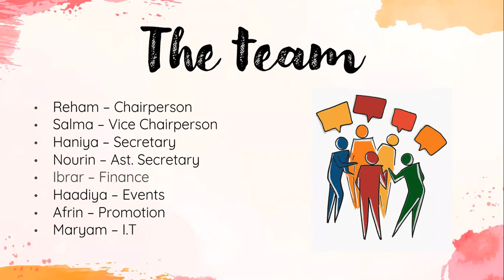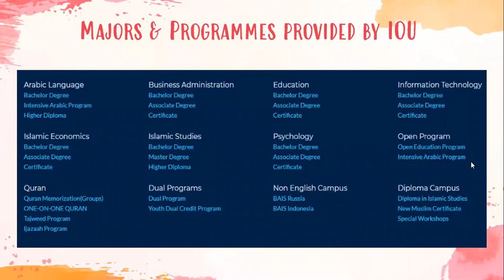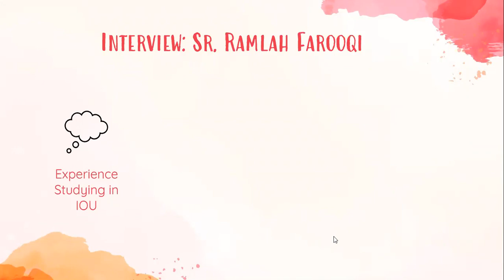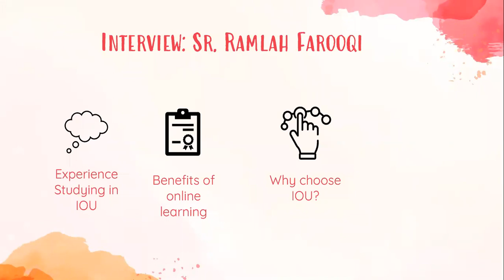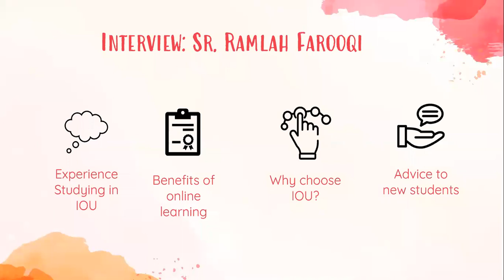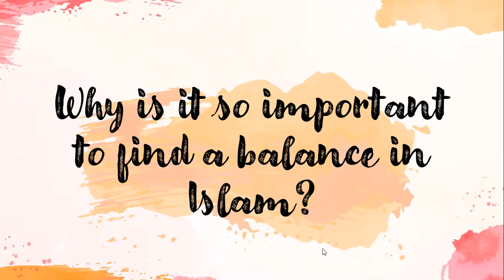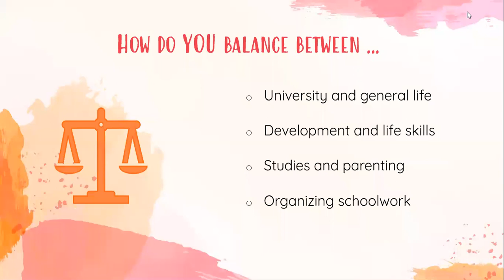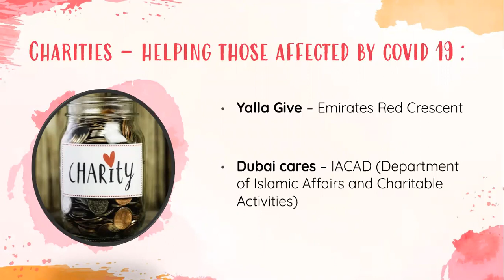Coffee and Covid - Finding a Balance Through It All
IOU Awareness session held on the 6th of September by the UAE Student Committee.